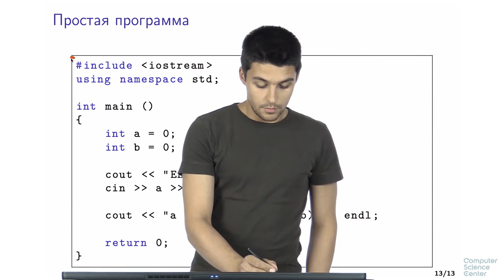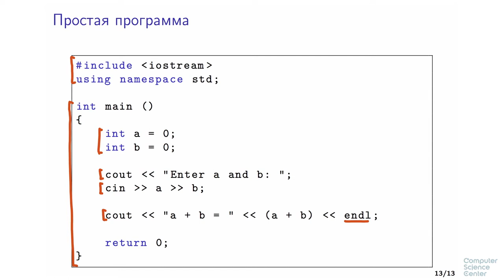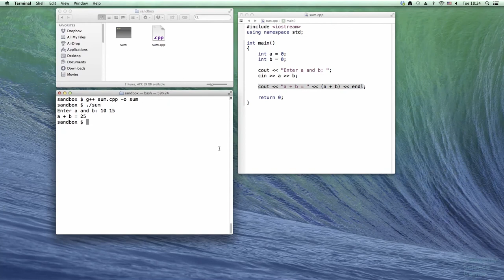Программирование на языке C++ - 40 урок. Введение в синтаксис C++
Автор: Александр Смаль, Михаил Кринкин

Задание на закрепление:

Простая задача на закрепления материала по работе с  вводом/выводом. Напишите программу, которая суммирует целые числа. На вход программе подаются целые числа в следующем формате: на первой строке идет целое число TT — количество тестов, далее следует TT строк, в каждой из которых через пробел идут два целых числа a_ia
i
  и b_ib
i
 . На выводе для каждой из TT строк нужно вывести сумму a_i + b_ia
i
 +b
i
   в том порядке, в котором пары поступают на вход. Ничего, кроме этого, выводить не нужно.

В следующем примере строки ввода и вывода разделены. При считывания пользовательского ввода с консоли и выводе на консоль соответствующие строки ввода и вывода будут идти друг за другом.

Sample Input:

10
-735 608
-958 -783
-928 169
212 264
601 -80
-567 1
982 -552
793 951
59 688
531 73
Sample Output:

-127
-1741
-759
476
521
-566
430
1744
747
604
Напишите программу. Тестируется через stdin → stdout

Задание на закрепление:
Напишите программу для решения квадратных уравнений вида a x^2 + b x + c = 0ax
2
 +bx+c=0 (относительно xx). На вход программа получает три целых числа: aa , bb и cc, соответственно. При этом гарантируется, что a \ne 0a
 =0. На вывод программа должна вывести два вещественных корня уравнения, разделённые пробелом. Если вещественных корней нет, то программа должна вывести строку "No real roots". Если у уравнения имеется только один корень (кратный корень), то программа должна вывести его дважды. Порядок вывода корней не важен. Ничего, кроме этого, выводить не нужно. Для вычислений с плавающей точкой используйте тип double. При выполнении задания вам может оказаться полезной функция sqrt из заголовочного файла cmath.

Замечание: после того, как вы сдадите это задание, попробуйте подумать, как изменилась бы ваша программа, если бы мы не гарантировали, что a\neq 0a
 =0.

Sample Input 1:

1 4 4
Sample Output 1:

-2 -2
Sample Input 2:

1 0 1
Sample Output 2:

No real roots
Sample Input 3:

1 0 0
Sample Output 3: